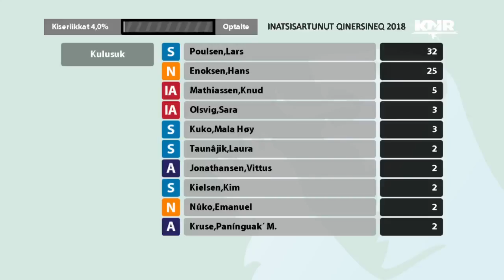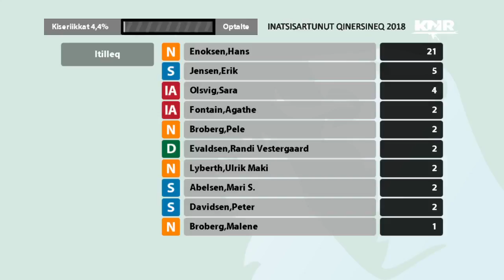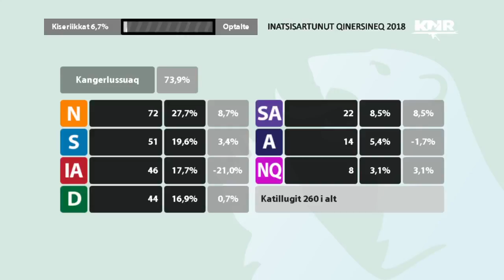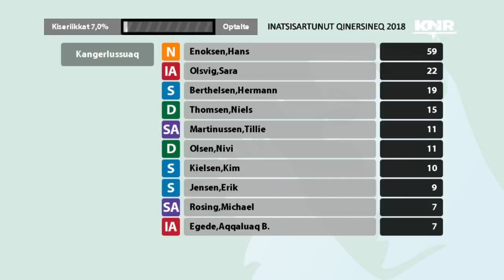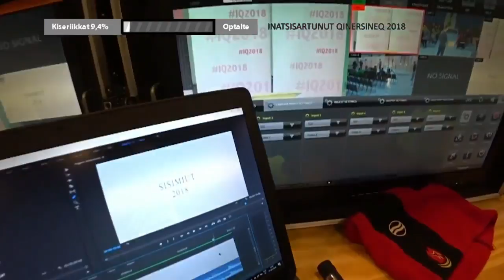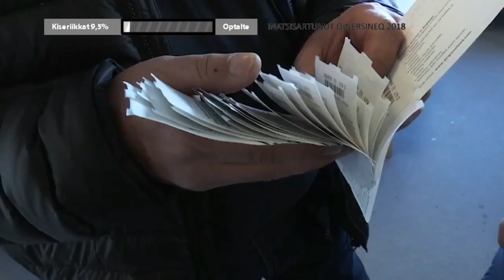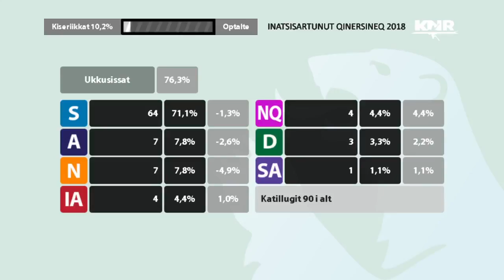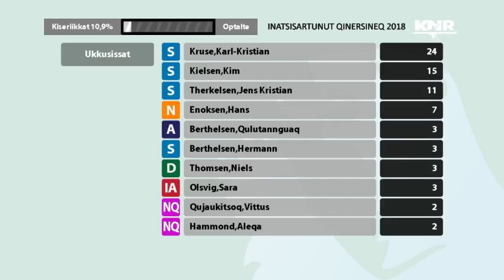IQ2018 Valgaften (3:8) KNR 24.04.2018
Stina Skifte og Salome Hansen